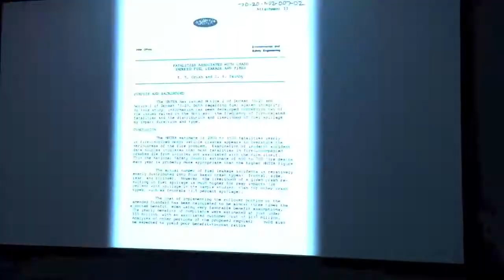The case of the Ford Pinto